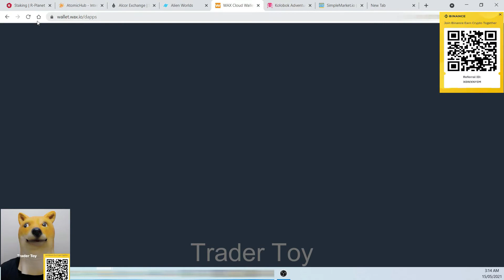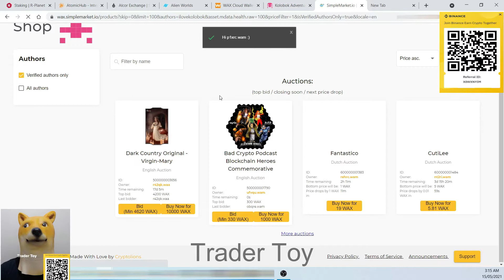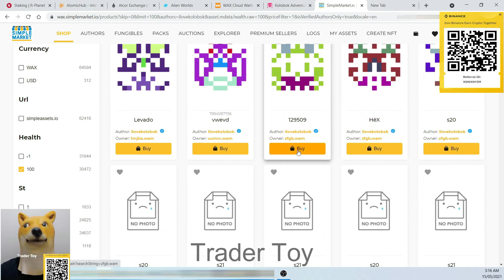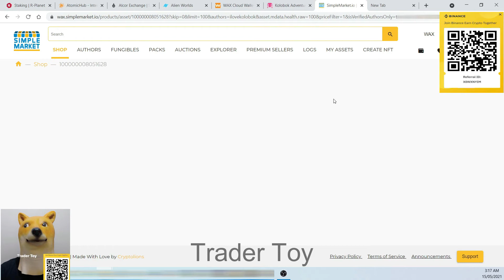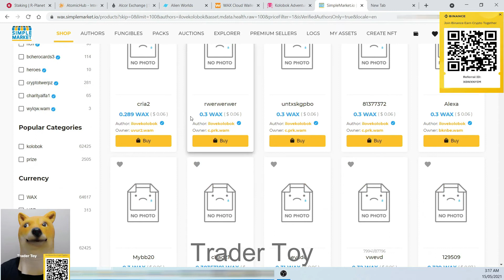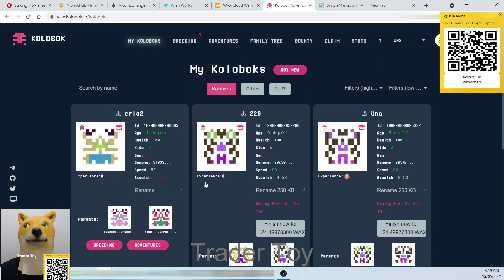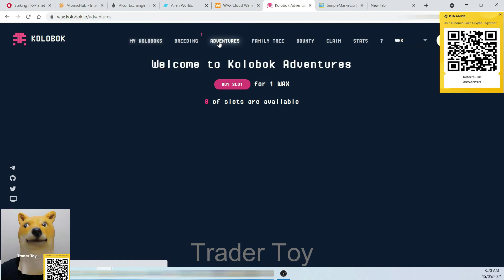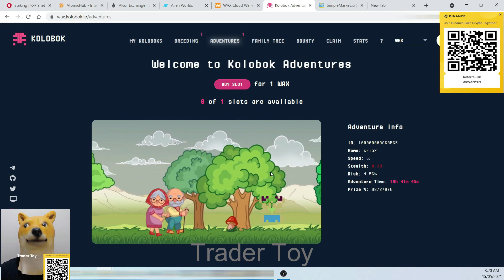How to Buy Kolobok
BTC: 16Pz56W7u8xVGTSEeaLjn7XerEYuEKZ4Pw
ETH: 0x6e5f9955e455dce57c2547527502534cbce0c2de